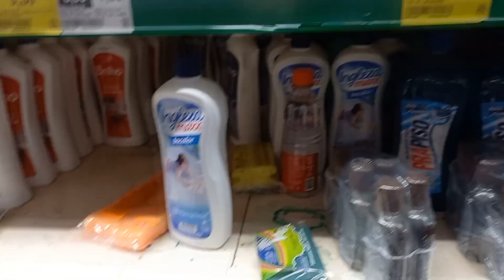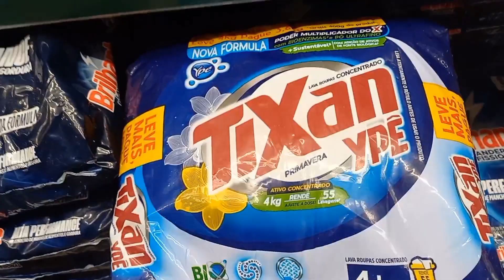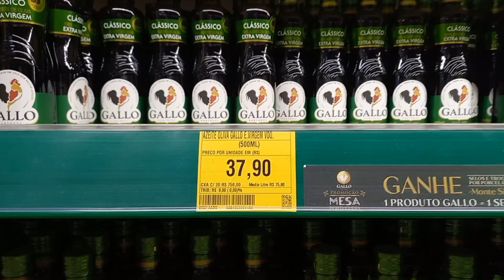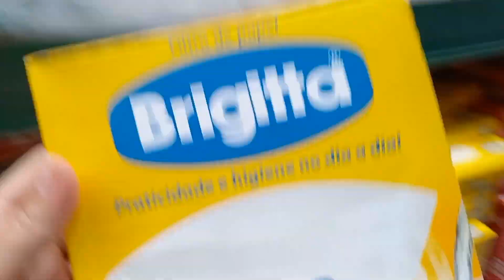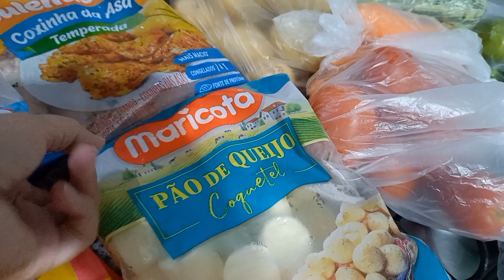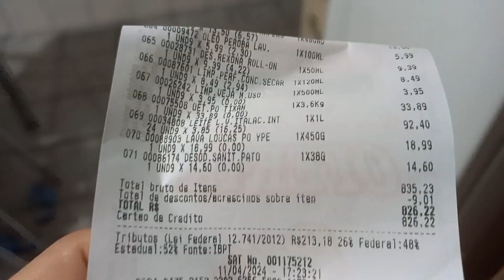APROVEITANDO OFERTAS DO mercado ATACADÃO// ANIVERSÁRIO DO MERCADO// ANAOLIVEIRASTONE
Olá a todos, sejam todos bem  vindos .hoje fui no atacadao aproveitar as ofertas do mercado